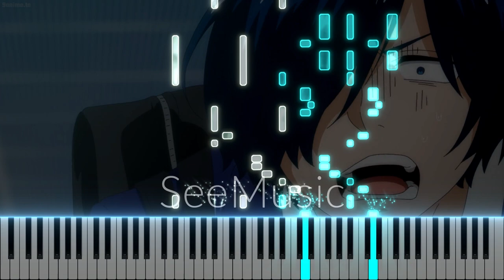Episode 6 OST - The Blue Orchestra (Piano)